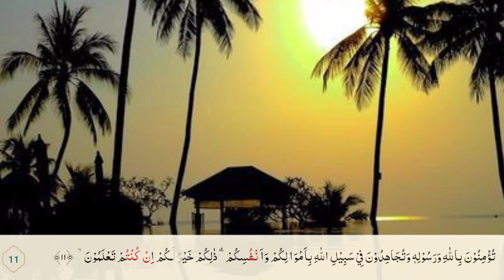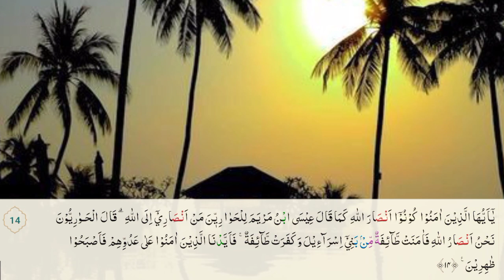Murattal Surah As-Saff || Juz 28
Surah As-Saff
Juz 28 terdiri dari 14 ayat
Surah ini di turunkan di Madinah